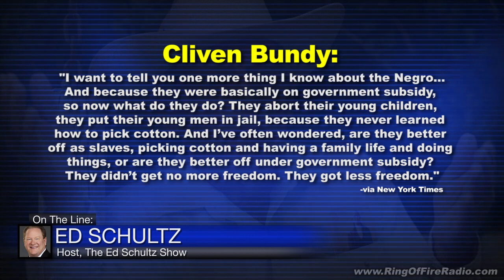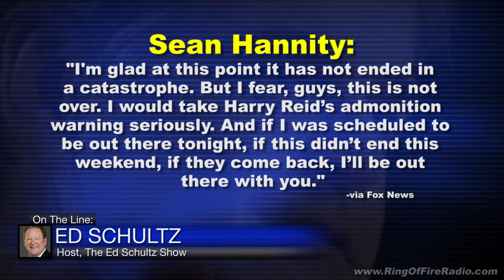Papantonio: Ranchers, Racists, and Sean Hannity - The Ring Of Fire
Ring of Fire's Mike Papantonio appears on The Ed Schultz radio show to discuss racist remarks that were recently made by Nevada rancher Cliven Bundy, and how right wing talking heads like Sean Hannity are still on Bundy's side.

Listen to our radio program every Saturday at 3pm Eastern/12pm Pacific.